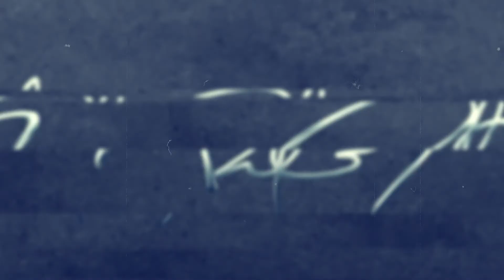This is what you need to do to find flow in your wholesaling business | Wholesaling houses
WHOLESALING FLOW - CEO Pulse Wholesaling Inc | WBB Series.

Flow. It's such a great word, right?

You know what I mean - the feeling of everything just flowing and working out perfectly. You're in the zone. You're on your game and you've got it all together.

And while flow is awesome, finding flow can be really tricky when you're wholesaling houses...

Build a business, not a side-hustle through my Real Estate Wholesaling Business Blueprint Coaching Program & join hundreds of students having game-changing level success!

Timecode
0:00 - Intro
3:07 - No system in place, no flow
5:03 - What flow is?

The Real, The Raw & The Mind of Entrepreneurship
This is your backstage pass into the stories, strategies, and psychology of top-performing entrepreneurs. | L.E.S.S Business, More Profits.

Rafael Cortez